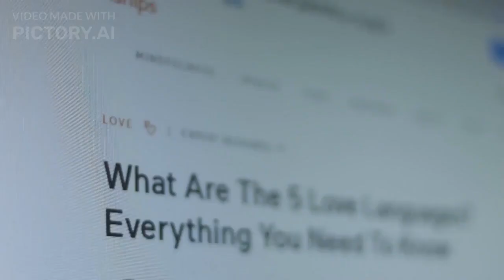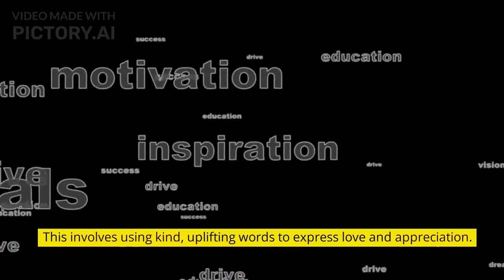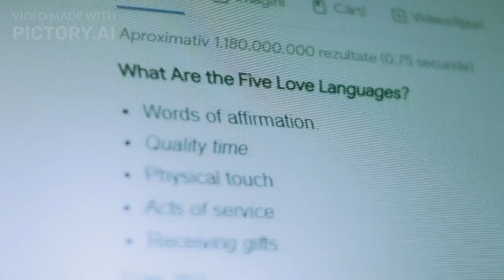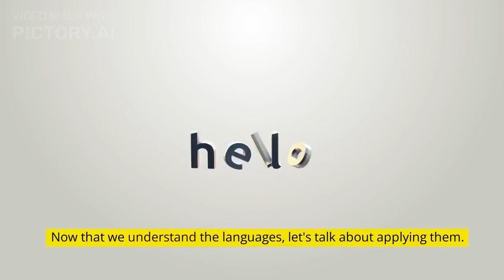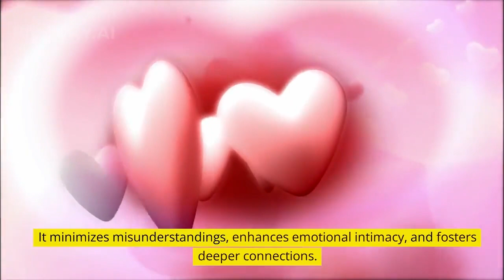Exploring the Five Love Languages for Stronger Connections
In today's video, we're diving deep into a topic that has the power to transform your connections – the Five Love Languages.

Have you ever felt like you and your partner, friend, or family member just weren't on the same page when it comes to showing and receiving love? Well, you're not alone. That's where the Five Love Languages come in. Developed by Dr. Gary Chapman, these love languages provide a roadmap to understanding how individuals express and interpret love.

In this video, we unpack each of the Five Love Languages: Words of Affirmation, Acts of Service, Receiving Gifts, Quality Time, and Physical Touch. We'll guide you through real-life scenarios and examples that illustrate how to identify your own love language and those of the people around you.

But it doesn't stop there. We'll also share practical strategies on how to apply this newfound knowledge to your relationships. Imagine the impact of speaking your partner's or loved one's preferred love language – the way they best receive love. By incorporating these gestures into your interactions, you'll be amazed at how much stronger your connections can become.

Our mission is to empower you with the tools you need to foster deeper bonds and create more meaningful moments. We firmly believe that investing time in understanding the Five Love Languages can bring about positive change in your relationships, leading to increased emotional intimacy, improved communication, and a stronger sense of mutual appreciation.

Ready to embark on this journey towards stronger connections? If you've already read Dr. Gary Chapman's book "The Five Love Languages," or if this is your first introduction to the concept, we welcome you to join the conversation in the comments section below. Share your thoughts, experiences, and any questions you might have – our community is here to support and learn from each other.

Remember, building strong connections is a continuous process, and understanding the Five Love Languages is a significant step towards that goal. We're excited to be on this journey with you, and we can't wait to see the positive transformations it brings to your relationships.

Thank you for choosing our channel as a source of inspiration and knowledge. Together, let's unlock the power of the Five Love Languages for stronger, more fulfilling connections in all aspects of your life.